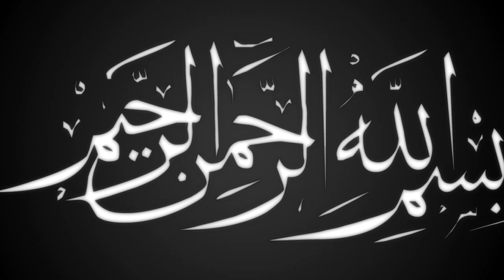শ্রীমঙ্গলের জমিনে নতুন রেকর্ড ২২ | Mawlana Abu Sadek Rejvi | New Bangla Waz | Ullash icp | 2022